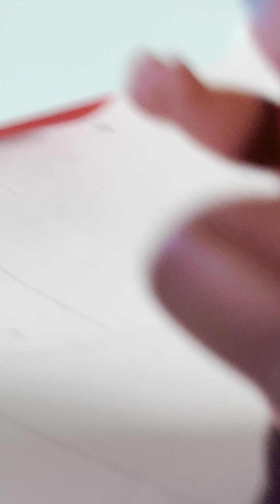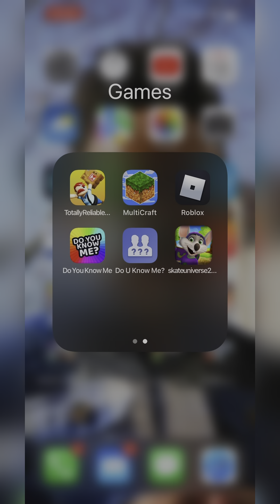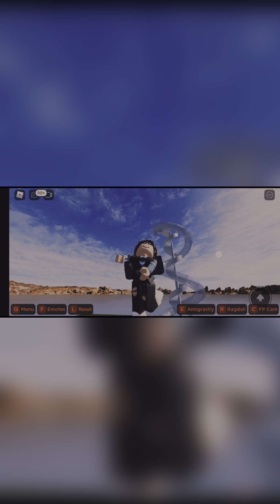Thanks for watching